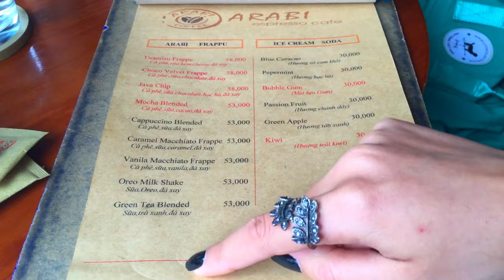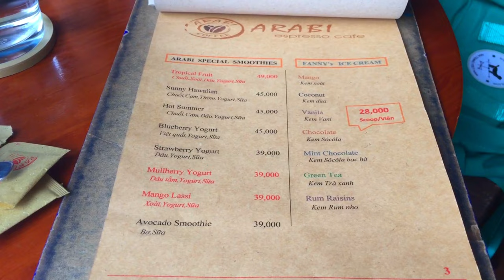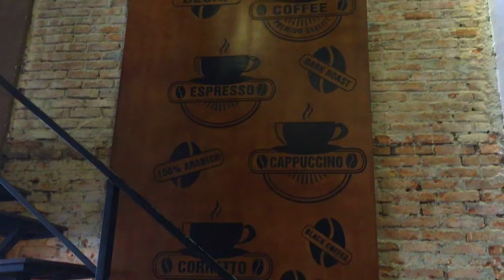Nastya Ohman Blog | Arabi Coffee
Отличное заведение, с очень приятным обслуживанием и атмосферой.
стоит посетить эту милую кафешку если вы находитесь в Нячанге)

Адрес
3 Dong Da, Nha Trang, Vietnam

музыка
Across An Ocean Of Stars (Intro)

Periscope
Nastya Ohman